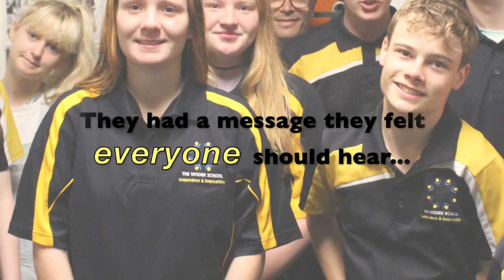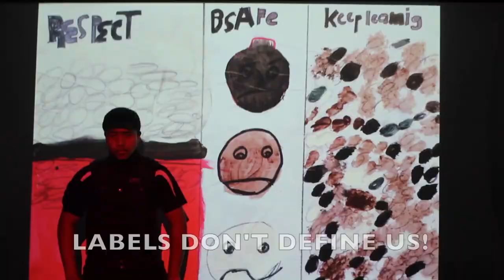The Woden School - Labels Don't Define Us